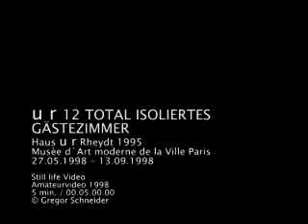Gregor Schneider: u r 12, TOTAL ISOLIERTES GÄSTEZIMMER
u r 12, TOTAL ISOLIERTES GÄSTEZIMMER
Haus u r, Rheydt 1995
Musee d'Art moderne de la Ville Paris, Paris 1998